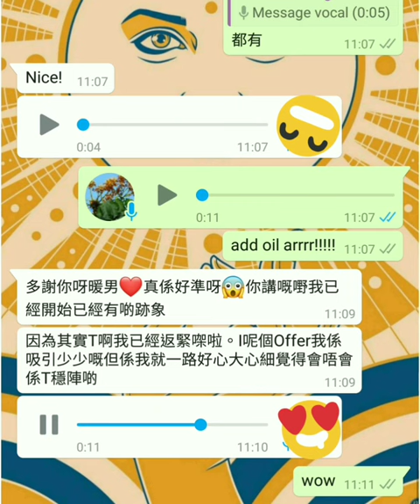塔占暖男星盤分析【特別版 - 也談演員黃渤】(睇文字描述呀⬇️)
特別係成日問我幾時授徒嘅朋友，我既暫未打算開班，就趁呢啲機會學住嘢先喇 👇🏼

【【唔知因為乜嘢 algorithm YT 推薦咗黃渤嘅片畀我睇。佢係一個勁幽默反應超快轉數極高嘅中國男演員

睇咗條佢嘅高 EQ 搞笑合集，心裏面不禁致敬 👏🏼 厲害 👏🏼 點可以咁醒，水星必定離不開處女雙子。Ummmmm... 天秤都得嘅

Google 起底，8月26生，太陽處女，即係已經中咗三份一 (in two senses) 😏😎 發誓沒有事後孔明

再查星盤，注意今次時間唔重要，因為只睇星不睇宮，unlike last night's case*. 故取中位數，求其入中午 12 點

哈！果然水星處女。水處女不單止強勢入廟，仲要自旺擢升

日水排位亦非常敏感，不能日水爭輝，導致前者焦傷後者 (combust). 如欲避之，

一係日水合到實一實，二者完完全全融為一體 (cazimi)；
一係離遠成合相 (conjunction)；
一係完全不成相 (non aspected)
此三者 Do Re Mi 分別屬優平弱

黃渤嘅太陽同水星分別響 2 度幾同 11 度，即 Re, 平格

都好好啦仲想點 💪🏼😍👍🏻 哇，望多眼，原來仲要火星都處女，稱得上星聚成格喎 (stellium)

*Oct19, 見 FB ig MeWe YTCommunity postssss】】

分析見文字描述 ☝🏼 影片只係客人 好評如海嘯 又一實證，just for entertainment and promotional purpose，但亦會附上分析緊嗰個星盤 ⚠️ 咁所以都係較 1080p HD 高清睇埋片啦

等

ALL PERSONALISED SERVICES, including but not limited to